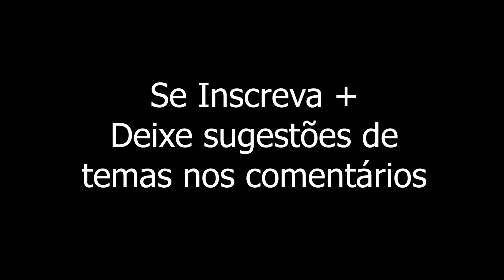Você NÃO Precisa de MAIS um Curso de Programação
Porquê você NÃO Precisa de mais um curso de programação.. mas precisa sim de outra coisa MUITO mais importante..

Se você quer entrar na área de programação, e  quer trabalhar como programador ou trabalhar com programação, ou trabalhar com python ou qualquer outra linguagem, você não precisa de simplesmente mais um curso de programação, o que você realmente precisa se quer saber como se tornar um programador em 2022 ou aprender a programar com curso de programação assista esse video. Se está tentando entrar na área de programação, mas tudo que tem feito até o momento não está funcionando, talvez esteja cometendo os erros que falei acima. Siga as dicas que passei e PARE de sofrer com excesso de informação.